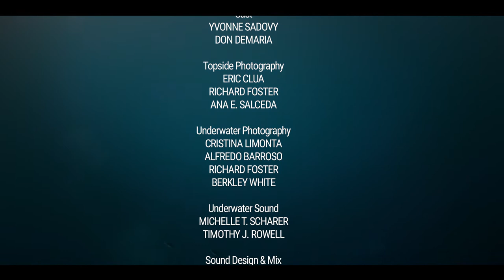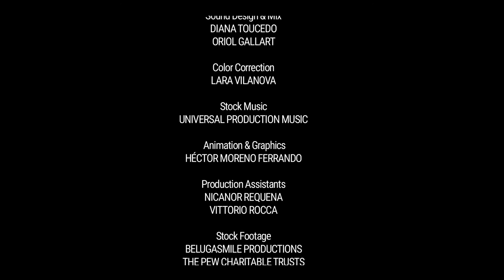Nassau Grouper Against The Clock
This short-film is a call to action addressed to decision-makers that promotes the closed season for Nassau grouper from December to March. It shows the critical status of this species throughout the wider Caribbean, and the success stories documented by scientists studying its recovery within properly enforced, protected areas.